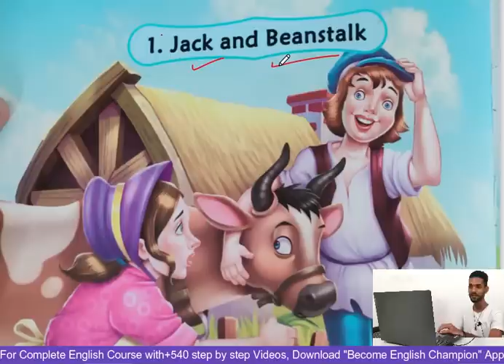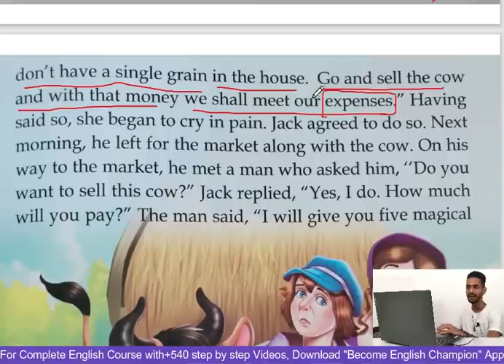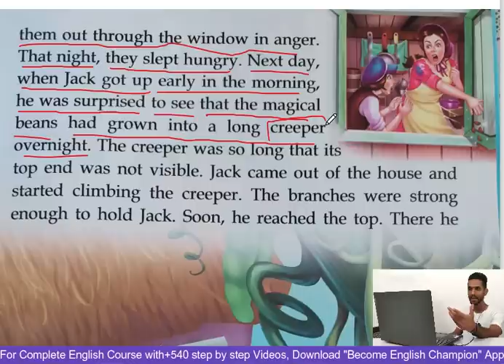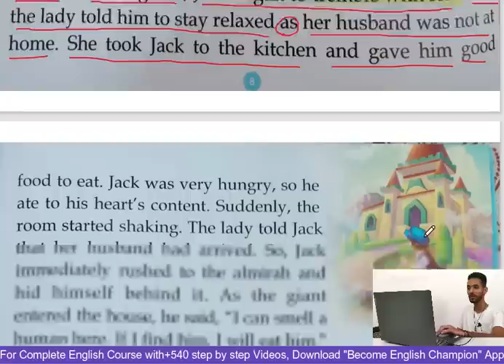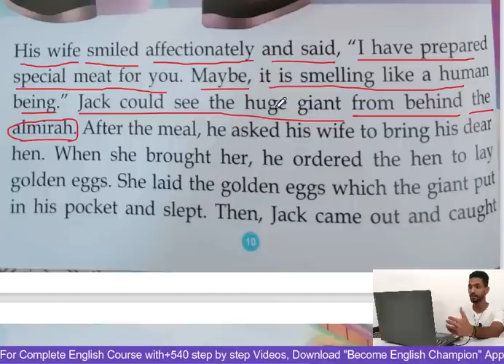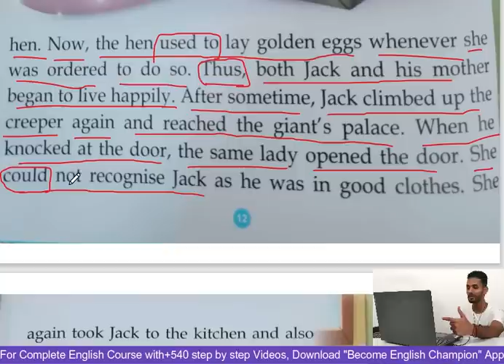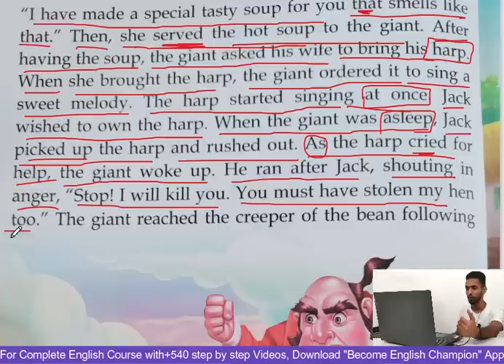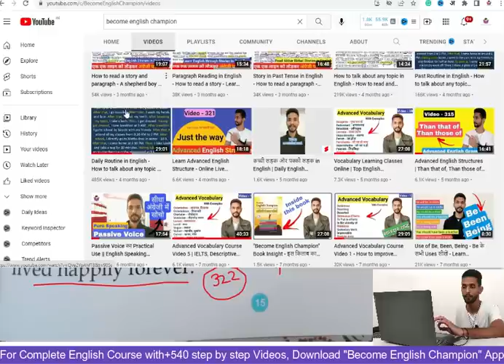Learn how to Read English through Stories - Jack and the Beanstalk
In this video 385, you will learn how to read stories or paragraphs in English
Story Name - Jack and beanstalk

✅Android Users
Step 1 - Download App
Step 2 - Open and Join

Regards
Ankush Insan